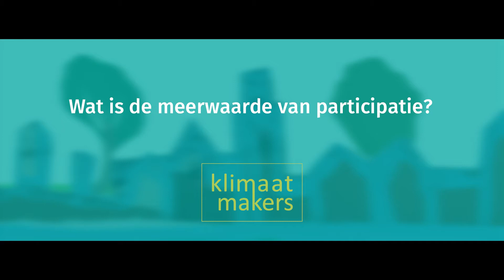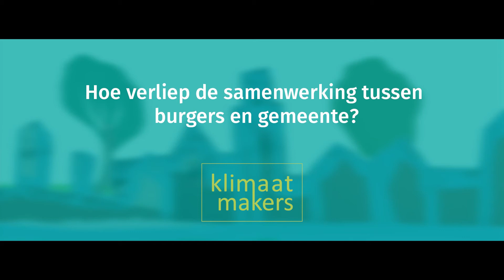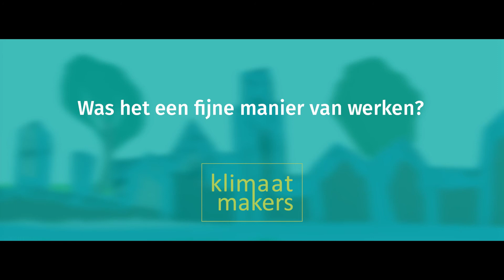Klimaatmakers: wat is de meerwaarde van participatie?